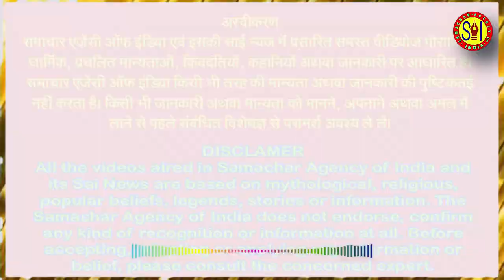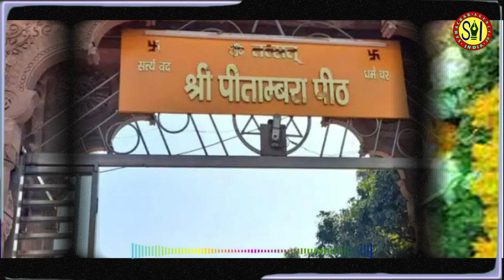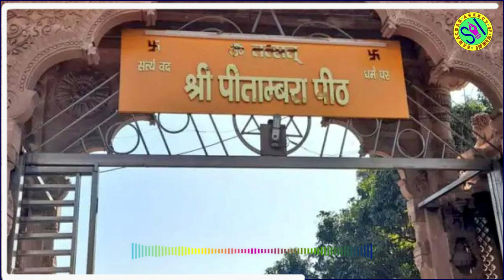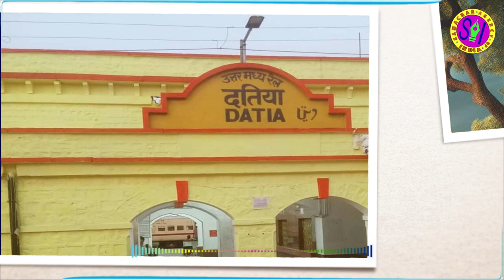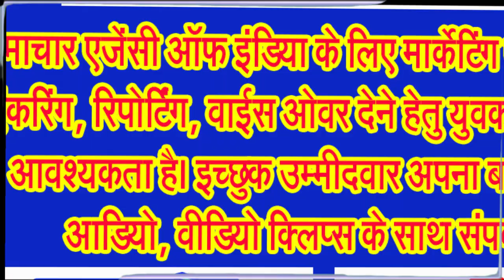दतिया की पीताम्बरा माई के दर्शन मात्र से हो जाते हैं दुख दर्द दूर . . .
एक ओर सौम्य पीतांबरा माई तो दूसरी ओर उग्र धूमावती माई विराजी हैं इस शहर में . . .
एक ही शहर के एक ही परिसर में देवी माता की दो प्रतिमाएं वह भी एक दूसरे से बिल्कुल भिन्न गुणों वाली, जी हां, हम बात कर रहे हैं देश के हृदय प्रदेश मध्य प्रदेश के दतिया शहर की पीतांबरा माई और धूमावती माई की। श्री पीताम्बरा पीठ मध्य प्रदेश राज्य के दतिया शहर में स्थित एक हिंदू मंदिर परिसर जिसमें आश्रम भी है। यह कई पौराणिक कथाओं के साथ साथ वास्तविक जीवन में लोगों की तपस्थली अर्थात ध्यान का स्थान है। यहाँ स्थित श्री वनखंडेश्वर शिव के शिवलिंग को महाभारत के समकालीन के रूप में अनुमोदित किया जाता है। यह मुख्य रूप से देवी माँ को समर्पित शक्ति का आराधना स्थल है।
माता की स्थापना के संबंध में जानिए,
कहा जाता है कि पीताम्बरा पीठ क्षेत्र में श्री स्वामीजी महाराज के द्वारा माता बगलामुखी देवी और माता धूमवाती देवी की प्रतिमाओं की स्थापना 1935 में कराई गयी थी। 10 महाविद्याओं में से एक सातवीं उग्र शक्ति माता धूमावती का प्रकटोत्सव ज्येष्ठ मास की शुक्ल पक्ष की अष्टमी को मनाते हैं, जबकि हर साल वैशाख माह में शुक्ल पक्ष की अष्टमी तिथि को बगलामुखी जयंती मनाई जाती है। पीताम्बरा पीठ को राजसत्ता और न्याय की देवी माना जाता है, जिनके दर्शन मात्र से हर मनोकामना पूर्ण हो जाती है।
पीताम्बरा पीठ की स्थापना एक सिद्ध संत, जिन्हें लोग स्वामीजी महाराज कहकर पुकारते थे, ने 1935 में दतिया के राजा शत्रुजीत सिंह बुन्देला सहयोग से की थी। कभी इस स्थान पर श्मशान हुआ करता था। श्री स्वामी महाराज ने बचपन से ही सन्यास ग्रहण कर लिया था। कोई नहीं जानता कि वह कहाँ से आये थे, या उनका नाम क्या था, न ही उन्होंने इस बात का खुलासा किसी से किया। हालाँकि, वे परिव्राजकाचार्य दंडी स्वामी थे, और एक स्वतंत्र अखण्ड ब्रम्हचारी संत के रूप में दतिया में अधिक समय तक रहे। वे कई लोगों के लिए एक आध्यात्मिक प्रतीक थे और अभी भी प्रत्यक्ष या अप्रत्यक्ष रूप से उसके साथ जुड़ा हुआ है। उन्होंने मानवता और देश दोनों के संरक्षण और कल्याण के लिए कई अनुष्ठानों और साधनाओं का नेतृत्व किया। गढ़ी मालेहड़ा के पंडित श्री गया प्रसाद नायक जी जिन्हें लोग बाबूजी के नाम से भी पहचानते थे, स्वामीजी के ज्ञान के लिए प्रसिद्ध हैं। पूज्य स्वामीजी महाराज और बाबूजी के गुरुजी गुरुभाई थे। स्वामीजी प्रकांड विद्वान् व प्रसिद्ध लेखक थे। उन्हेंने संस्कृत, हिन्दी में कई किताबें भी लिखी थीं।
देश के शक्तिपीठों में शुमार पीताम्बरा पीठ पर 10 महाविद्याओं में से एक माता बगलामुखी देवी साक्षात विराजमान हैं, ये राजसत्ता और न्याय की देवी हैं। जिनके दर्शन मात्र से हर मनोकामना पूर्ण हो जाती है। विश्वविख्यात पीताम्बरा पीठ पर माता बगलामुखी देवी की स्थापना 1935 में जब यहां स्वामीजी ने की तब यहां आने से भी लोग डरते थे। पीताम्बरा माई की स्थापना के साथ ही यहां श्रद्धालुओं की भीड़ बढ़ती गई। पीताम्बरा माई जिन्हें लोग माता बगलामुखी देवी के नाम से भी जानते हैं।
श्री पीताम्बरा पीठ, बगलामुखी के सबसे प्रसिद्ध मंदिरों में से एक है जो 1920 के दशक में श्रीस्वामी जी द्वारा स्थापित किया गया बताया जाता है। उन्होंने आश्रम के भीतर धूमावती देवी के मंदिर की भी स्थापना की थी, जो कि देश भर में एकमात्र है। धूमावती और बगलामुखी दस महाविद्याओं में से दो हैं। इसके अलावा, आश्रम के बड़े क्षेत्र में परशुराम, हनुमान, कालभैरव और अन्य देवी देवताओं के मंदिर फैले हुए हैं।
वर्तमान में एक ट्रस्ट द्वारा पीताम्बरा पीठ का रख रखाव किया जाता है। एक संस्कृत पुस्तकालय है जो श्रीस्वामी जी द्वारा स्थापित किया गया था, और आश्रम द्वारा अनुरक्षित किया जाता है। आश्रम के इतिहास और विभिन्न प्रकार के साधनाओं और तंत्रों के गुप्त मंत्रों की व्याख्या करने वाली पुस्तकें प्राप्त कर सकते हैं। आश्रम की एक अनूठी विशेषता यह है कि यह संस्कृत भाषा का प्रकाश छोटे बच्चों तक फैलाने का प्रयास करती है, जो निशुल्क है। आश्रम में वर्षों से संस्कृत वाद विवाद कराया जाता रहा है।
अब जानिए पीताम्बरा पीठ का ऐतिहासिक महत्व,
माँ पीताम्बरा, बगलामुखी का स्वरूप रक्षात्मक है। पीताम्बरा पीठ मन्दिर के साथ एक ऐतिहासिक सत्य भी जुड़ा हुआ है। वर्ष 1962 में चीन ने भारत पर हमला कर दिया था। उस समय देश के प्रधानमंत्री पंडित जवाहर लाल नेहरू थे। भारत के मित्र देशों रूस तथा मिस्र ने भी सहयोग देने से मना कर दिया था। तभी किसी योगी ने पंडित जवाहर लाल नेहरू से स्वामी महाराज से मिलने को कहा। उस समय नेहरू दतिया आए और स्वामीजी से मिले। स्वामी महाराज ने राष्ट्रहित में एक 51 कुंडीय महायज्ञ करने की बात कही। यज्ञ में सिद्ध पंडितों . . .